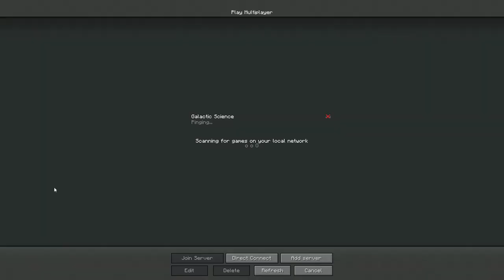49 - 🚀 Die weiten des MARS 🚀 - GALACTIC SCIENCE